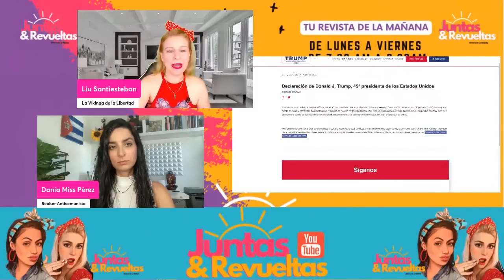Que pasaría con Cuba si Donald Trump llega a la presidencia ??